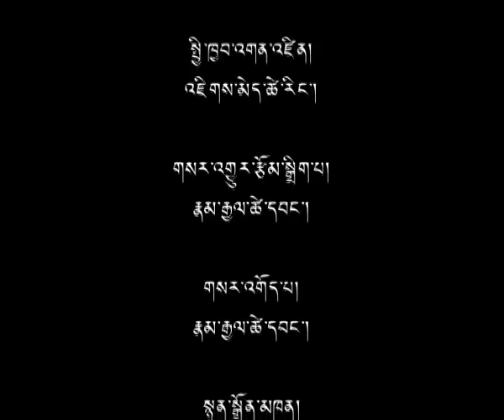24 Aug 2015 - TibetTV News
Headlines: Sikyong: Resolution of Tibet Issue Key to Prevent War over Water in Asia ◆ Education Kalon visits Mainpat Tibetan settlement ◆ Home Kalon Dolma Gyari visits Shri George Fernandes in Delhi ◆  Awareness Workshop on Women to Empower Against Sexual Harassment Held ◆  An interview with Home Secretary Sonam Topgyal la on Tibetan Rebahilitation policy 2014